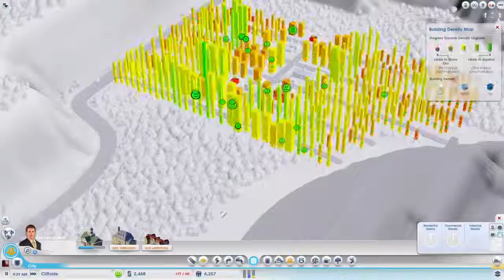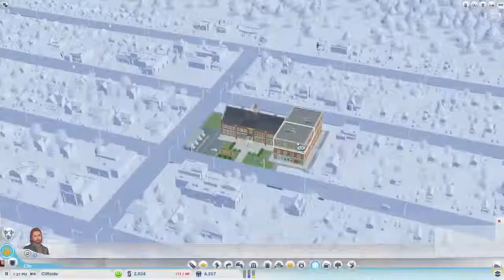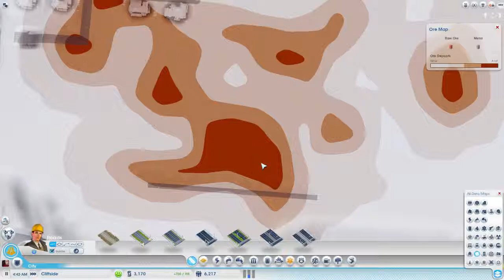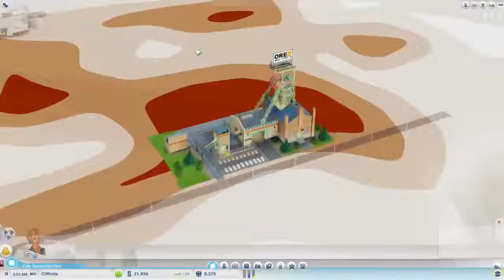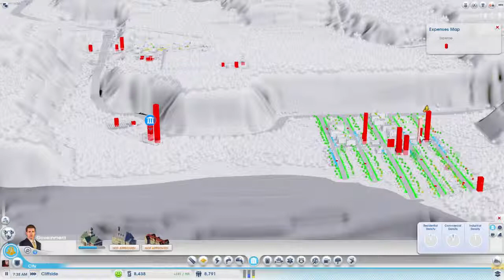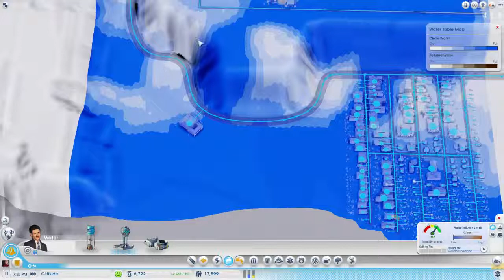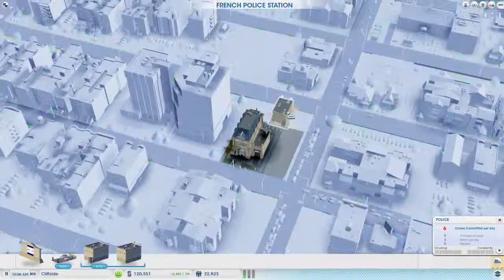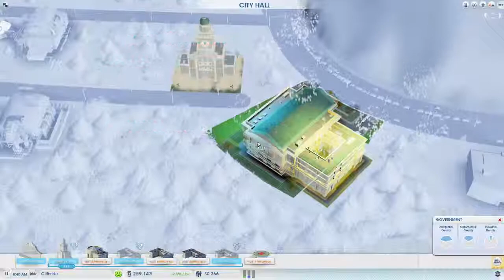SimCity - Midway Region Ep. 2 - Cliffside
Continuing to build the now named Cliffside.